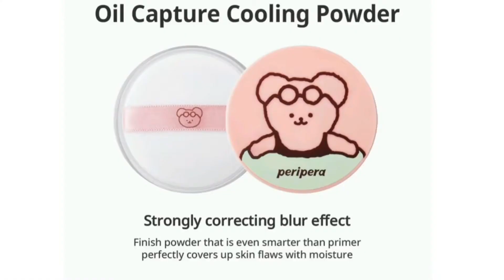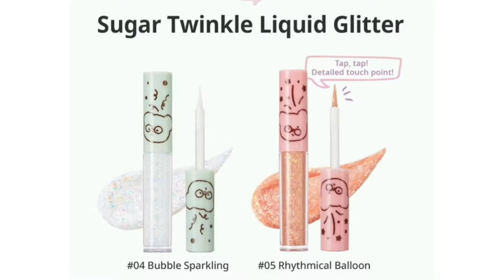New Peripera Teteum - K- Beauty| english sub || Cel Kirei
Hi Dear
Here Cel Aisyah...
I am Muslim
I am Indonesian (Batam City)
Now staying in Singapore
I loved to share about beauty and make up..

❤ New Product and Preloved and  All original Product ❤

And
Let's use my code to get $10.00  to shope in ShopeeSG👇
Code : CELKI222

Please :
2. Like
3. Share
4. Give positive comment

Happy watching 🌸🌸🌸